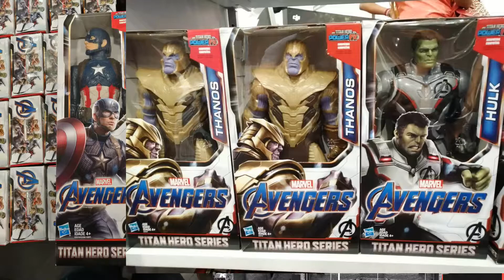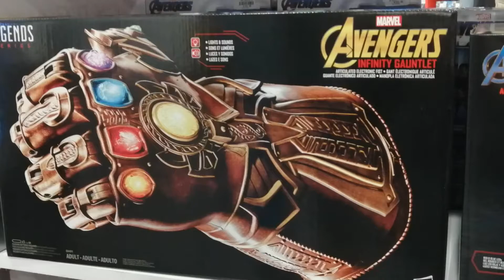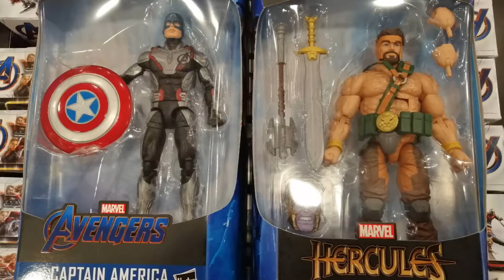Ep. 06 - ¿Los videojuegos deberían tener un modo fácil?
¡Hola! En esta ocasión, hablaremos de diferentes temas de la industria de los videojuegos, entre ellos:

Tour de verano de Pokémon GO, Borderlands 3, Dangerous Driving, finales de League of Legends en Cinépolis, tráiler de la nueva película del Joker, la filtración de Best Buy, Nintendo Labo VR, ganadores de los BAFTA Game Awards 2019, figuras de Hasbro de Avengers Endgame y un fresco debate sobre la dificultad en los videojuegos.

Luis - @JolYakem
Gerry - @@strife01C
Arturo

@nacionpix (Twitter e Instagram)